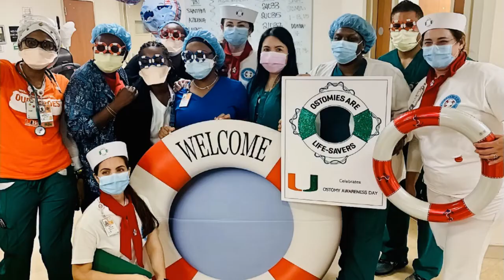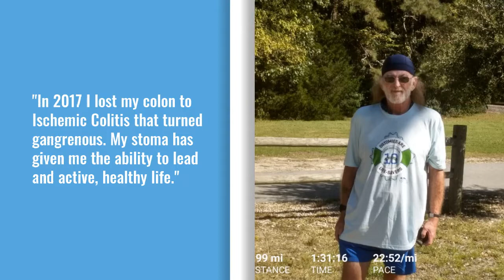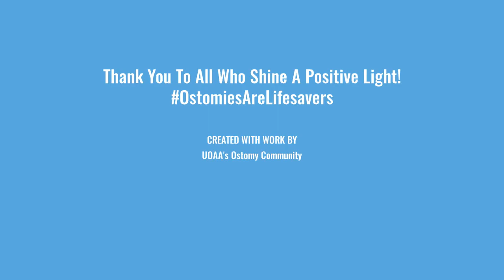Shining a Positive Light- Ostomy Awareness Day 2020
Thousands of supporters, medical professionals, and people living with an ostomy gathered to celebrate Ostomy Awareness Day 2020 on October 3rd. United Ostomy Associations of America (UOAA) organized events such as the Run for Resilience Ostomy 5k to empower ostomates to let the world know that Ostomies Are Life-Savers.